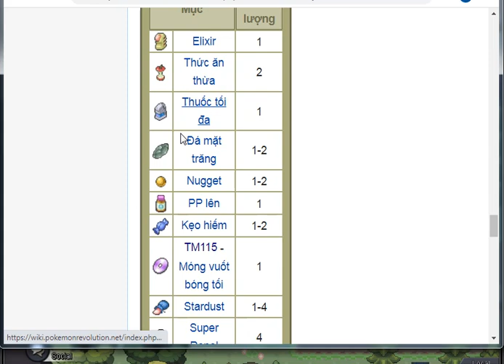Nhiệm Vụ Săn Pokemon Đỗi Vật Phẩm Quý Pokemon Revolution Online.